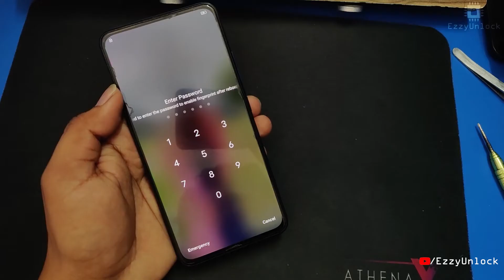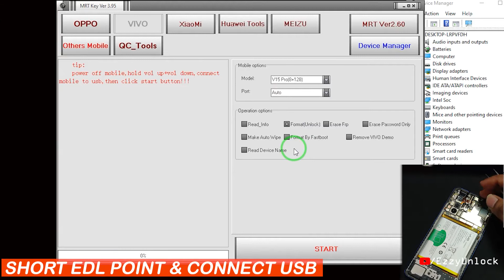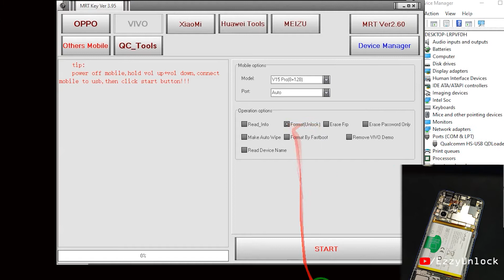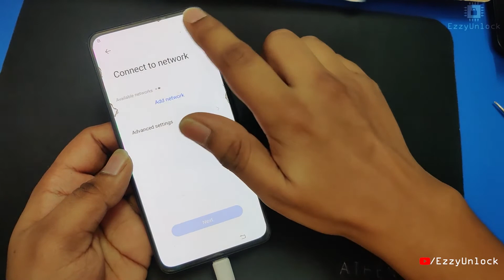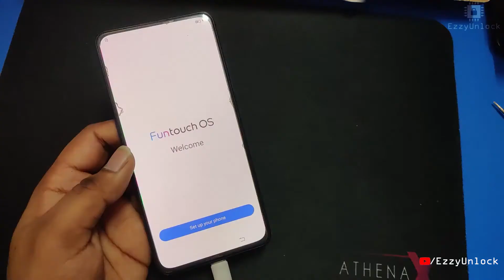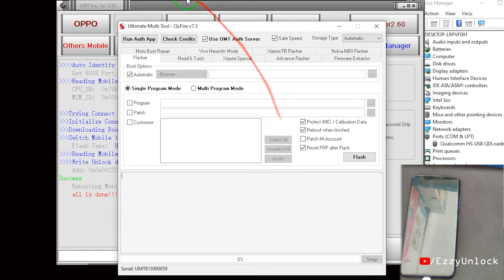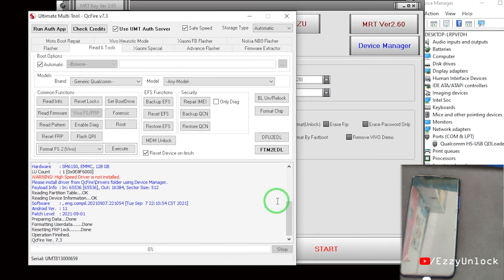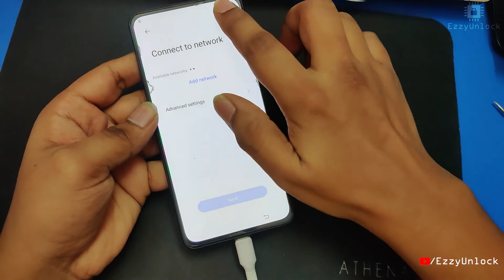Vivo V15 Pro (1818) Stuck in Just a Sec After Format | Just a Sec Problem Fixed by Umt/Umt pro 2021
Hello Everyone, Welcome to Ezzy Unlock!
In This Video, we show you how you can fix Vivo V15 Pro After Formatting by Any Tool Stuck on Just a Sec Screen. This problem was fixed by Formatting with King UMT/UMT Pro. Watch The Complete Video And Follow The Steps Very Carefully...

सभी को नमस्कार, ईज़ी अनलॉक में आपका स्वागत है!
इस वीडियो में, हम आपको दिखाते हैं कि कैसे आप वीवो वी15 प्रो आफ्टर फॉर्मेट को एमआरटी डोंगल स्टक द्वारा सिर्फ एक सेकेंड स्क्रीन पर ठीक कर सकते हैं। किंग यूएमटी/यूएमटी प्रो के साथ फ़ॉर्मेटिंग करके यह समस्या ठीक की गई। पूरा वीडियो देखें और स्टेप्स को ध्यान से फॉलो करें...

⚠️Warning:- Wipe Data /Format Data Will Erase All Data of Internal Storage Including Your Photos, Videos, Contacts, Etc. Do At Your Own Risk. Please Backup Your Data First Before Using This Options. We're Not Responsible for Any Data Loss.

Topic Cover:
How to fix stuck on just a sec problem
How to solve vivo v15 pro stuck on just a sec
How to Fix Vivo V17 pro Stuck Just A sec Screen
How to Format V15 pro Fix Just A sec by Umt
vivo v15 pro stuck on just a sec
vivo v15 pro after format stuck in just a sec screen
vivo mobile just a sec problem solution
vivo v15 pro just a sec problem solved by umt
vivo v15 pro stuck just a sec after format any tool
vivo v15 pro just a sec fixed by umt pro